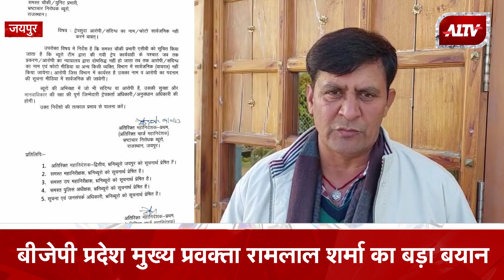Jaipur: अब भ्रष्ट अधिकारियों को बचाने का काम कर रही है ACB :RAMLAL SHARMA